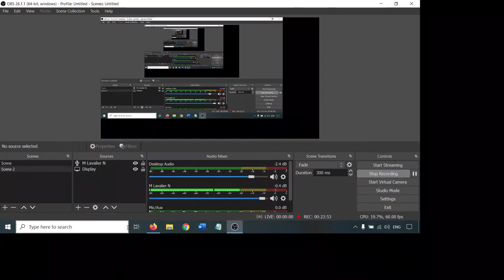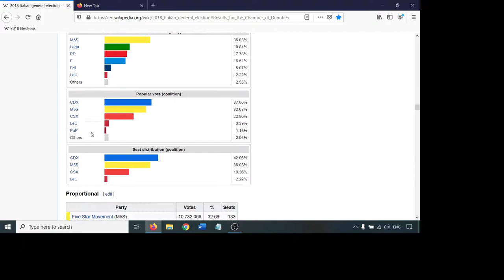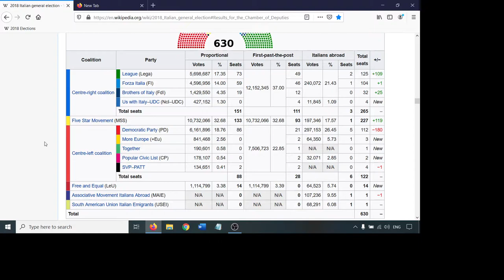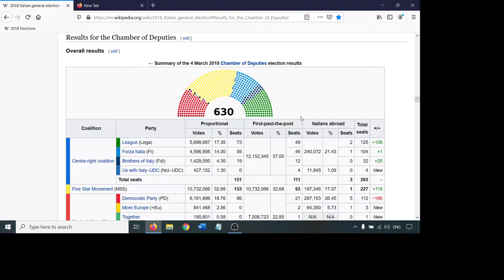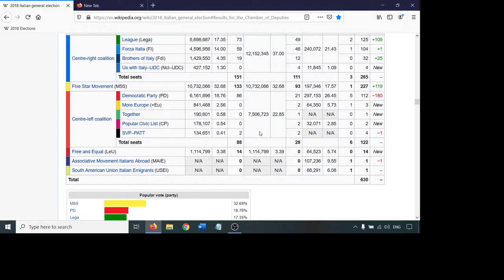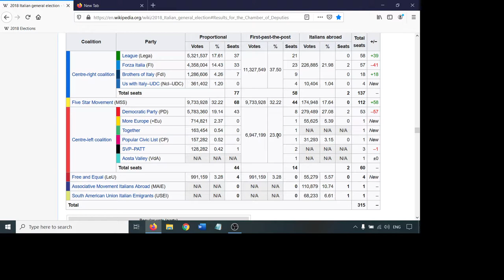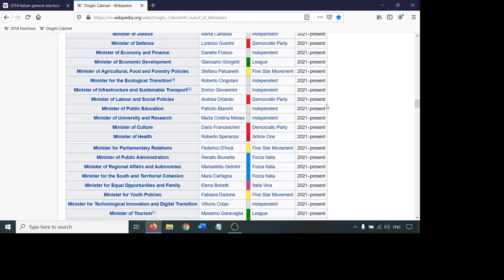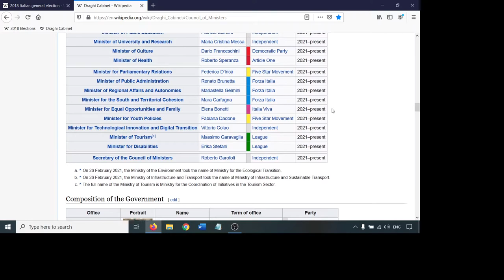HS3: Italy's New Government & Why We Fight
Hic Sunt... / Episode 3

Content
1. Italy's new government
2. "Why We Fight" 1:48:04

About this podcast: Hic Sunt... is a biweekly nonpartisan podcast examining politics around the world (mostly) from the perspectives of comparative politics and political philosophy.